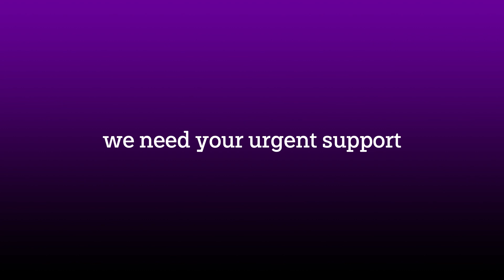HEART-BREAKING 💔 CASE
𝗧𝗵𝗶𝘀 𝗶𝘀 𝗕𝗮𝗯𝘆 𝗔’𝗶𝘀𝗵𝗮 𝘀𝗵𝗲’𝘀 𝗼𝗻𝗲 𝗼𝗳 𝘁𝗵𝗲 𝗺𝗼𝘀𝘁 𝗵𝗲𝗮𝗿𝘁-𝗯𝗿𝗲𝗮𝗸𝗶𝗻𝗴 💔 𝗰𝗮𝘀𝗲𝘀 𝘁𝗵𝗮𝘁 𝗵𝗮𝘀 𝗰𝗼𝗺𝗲 𝘁𝗼 𝗧𝗵𝗲 𝗬𝗲𝗺𝗲𝗻 𝗣𝗿𝗼𝗷𝗲𝗰𝘁 𝗧𝗲𝗮𝗺 𝗮𝗻𝗱 𝘄𝗲 𝗷𝘂𝘀𝘁 𝗰𝗼𝘂𝗹𝗱𝗻’𝘁 𝗿𝗲𝗳𝘂𝘀𝗲 𝘁𝗼 𝗵𝗲𝗹𝗽 𝗵𝗲𝗿...

We urge you to consider making a donation today and help us continue our important work. With your support, we can make a real difference in the lives of those who need it the most like baby A’isha.

Link below 💔 Thank you for your generosity and compassion.